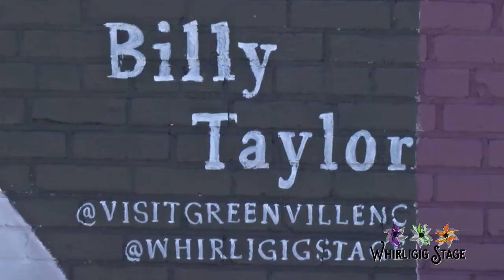Dr. Billy Taylor mural @ Whirligig Stage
New mural dedicated to Dr. Bill Taylor at Whirligig Stage in Greenville.